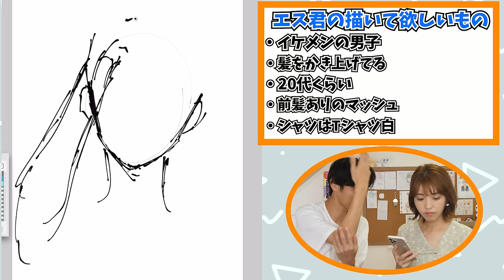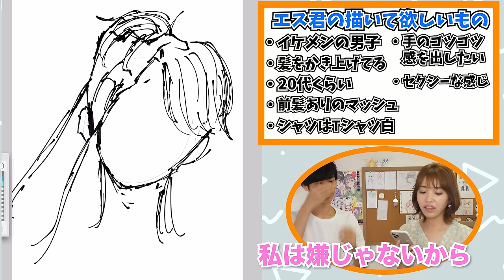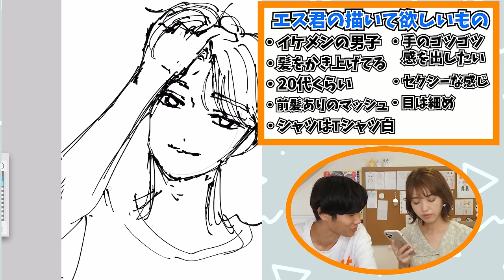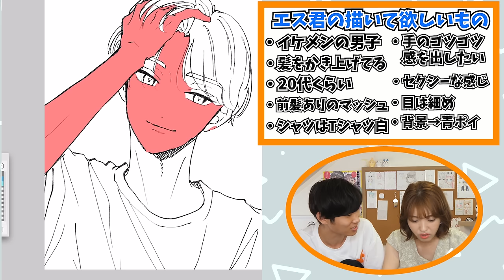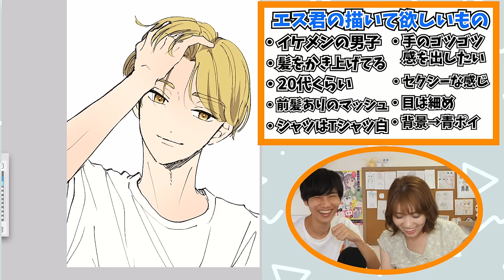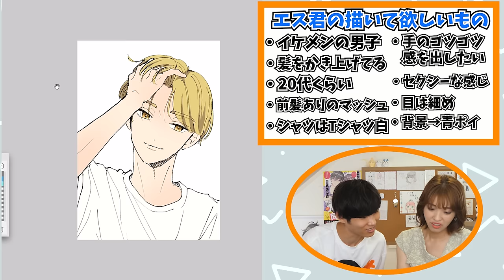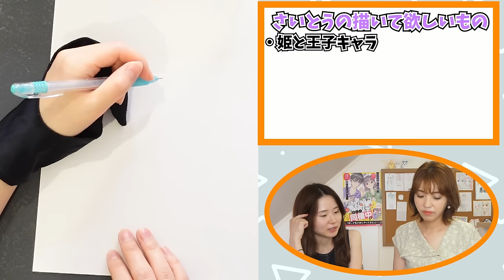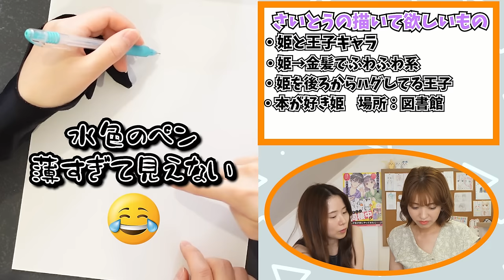プロの画力を使って初心者同士がお絵描き対決してみた！！！【プロ漫画家イラスト漫画教室】